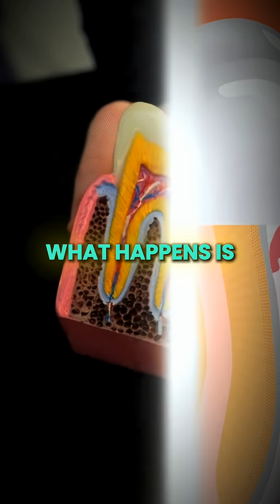Are Root Canals Dangerous? The “Silent Infection” Most People Never Feel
Root canals aren’t automatically bad—but they can become hidden sources of chronic infection. In this short, Dr. Kenny Brown explains how a treated tooth can still harbor bacteria, why you often feel nothing, and how inflammation can quietly spread before serious symptoms appear.

🦷 Why a root canal tooth is considered “dead” but still connected to your body
🦠 How bacteria can hide under crowns and go unnoticed
😶 Why you may feel no pain even as infection grows
🧠 How silent dental infections drive inflammation and systemic symptoms
⚠️ When a root canal can become a serious health risk

About The Ready State:
The Ready State provides athletes, coaches, and humans of all walks of life the tools to relieve pain, prevent injury, and improve physical performance.

And if you are looking to get in shape and stay durable, join The Starrett System, our 12-week strength & conditioning, mobility, and lifestyle program designed by Dr. Kelly & Juliet Starrett to build real resilience and help you feel strong for life.